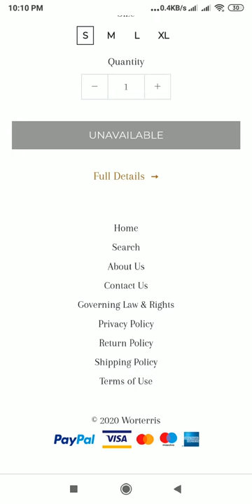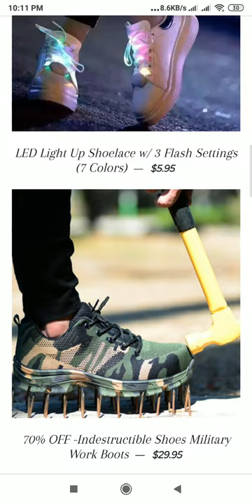Worterris.com Review: Worterris.com Website Tour Video - [ReviewsOffers.com]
Worterris.com Review: Worterris.com Website Tour Video. Write your reivew on comment box or visit below website [ReviewsOffers.com] for add your reviews.